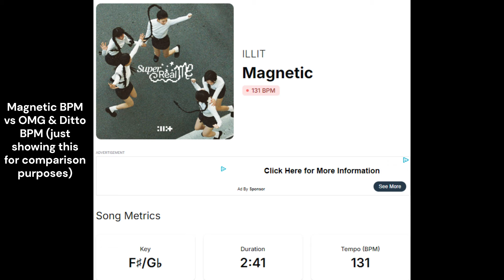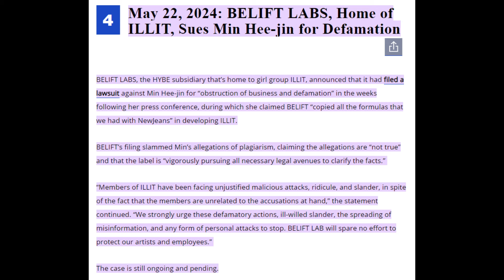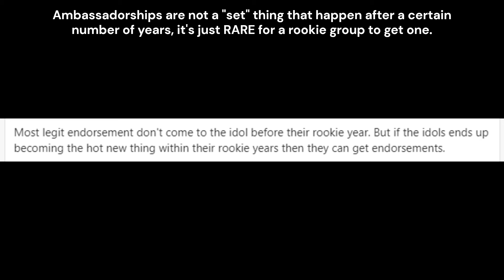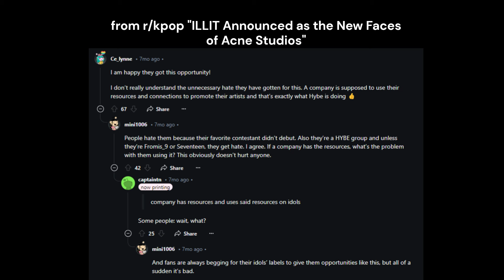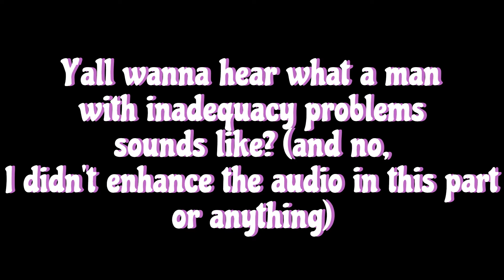WAS I WRONG ABOUT ILLIT? ("Cherish (My Love)" MV Reaction and Review)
Have ILLIT improved? I react to their latest music video for "Cherish (My Love)" and explore how ILLIT got to where they now in the mini deep dive video!

Note: If you click these links, I may get paid a commission from any purchases. Thank you!
Learn a new language (like Korean or Tagalog) with Pimsleur!
Edit your Videos with Capcut!
Protect Your PC with Sentry
Upgrade your glasses with Eyeglasses.com